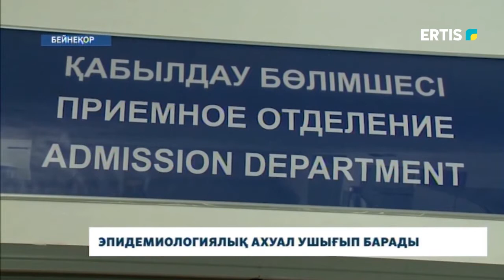Эпидемиологиялық ахуал ушығып барады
Павлодар облысында коронавирус жұқтырғандар көбейіп, жағдай ушығып тұр. Осыған байланысты өңірде карантин шаралары күшейтіледі. Енді демалыс күндері қоғамдық көліктер жұмысы тоқтатылады.  Бас санитарлық дәрігердің қаулысындағы өзге де өзгерістер жайлы сюжетте толығырақ.